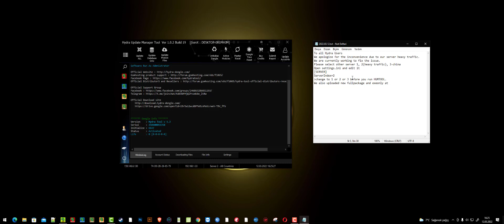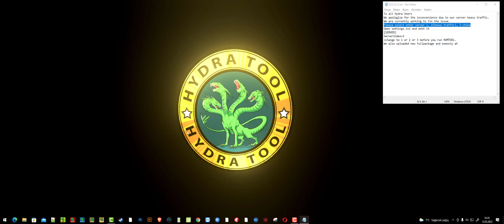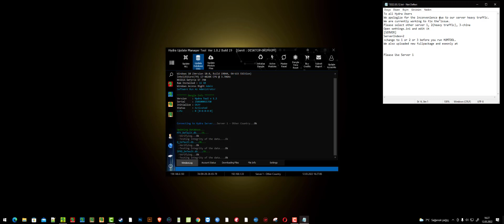Hydra Tool Slow Server Problem And Server Error Fix Easy Method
We Solved the  ''Hydra Tool Slow Server Problem '' or '' Server Error''  Error That Our Users Often Encountered in Hydra Tool. You Can State Your Curiosities And More In The Comments.